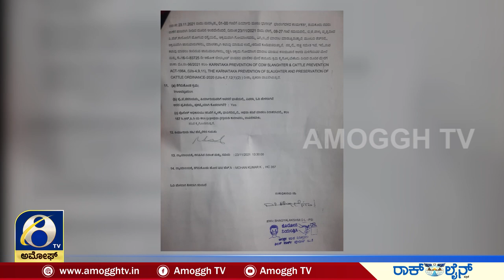ತುಮಕೂರಿನಲ್ಲಿ ಗೋ ಕಸಾಯಿಖಾನೆ ಮೇಲೆ ಪೊಲೀಸ್ ರೇಡ್ 6 ಗೋವುಗಳು ರಕ್ಷಣೆ I AMOGGH TV